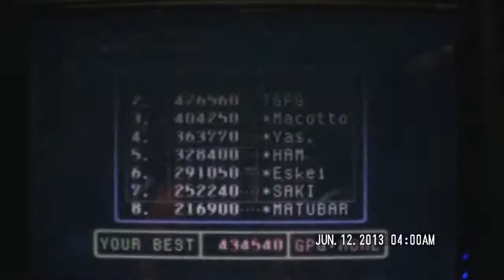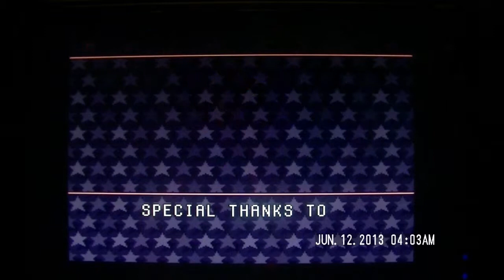Homer & GPG Let's play's : Super Punch Out !!! (SNES) WORLD & SPECIAL CIRCUIT (2/2) HD